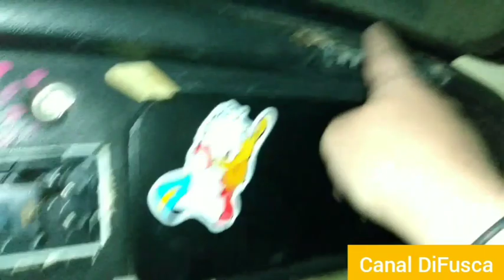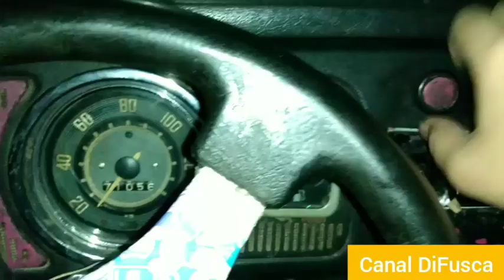Desembaçador de fusca como desembaçar o vidro do carro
Como desembaçar o vidro do fusca

vale a pena desembaçar o vidro do fusca e como funciona o sistema de desembaçador do fusca, e vale a pena e funciona

desembaçar o vidro do carro, como desembaçar o vidro, vidro do fusca, desembaçar o vidro do fusca, Desembaçador de fusca, fusca como desembaçar o vidro desembaçar o vidro do carro